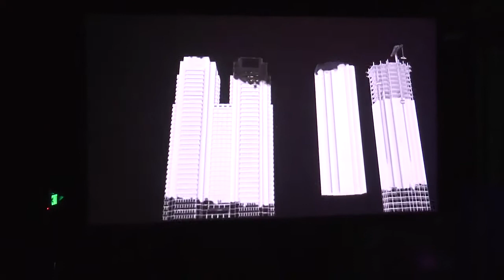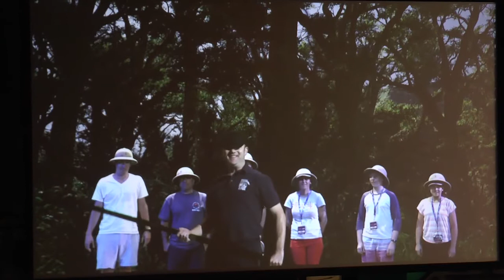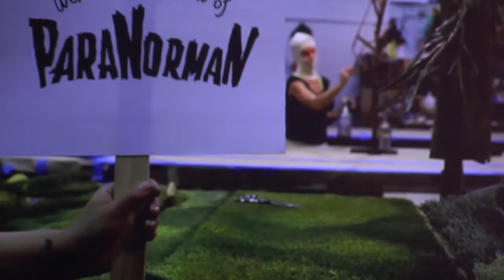VISITING UNIVERSAL STUDIOS - HOLLYWOOD - SPECIAL EFFECTS DEMO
UNIVERSAL STUDIO   HOLLYWOOD USA HOLLYWOOD ARCHERS TRAVEL LOS ANGELES TISSA MADAWELA